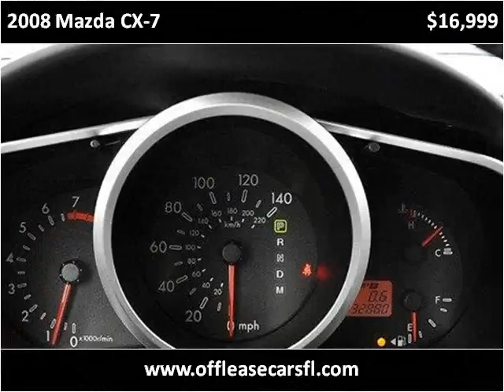2008 Mazda CX-7 Used Cars Lake Worth FL